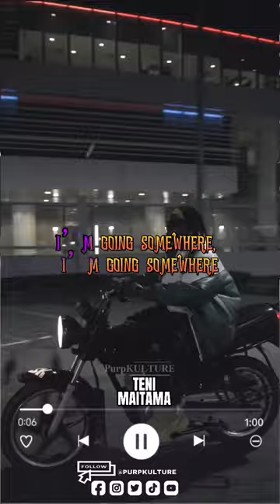Teni - Maitama (Going) | Prod. By Jay Synths (Lyrics)